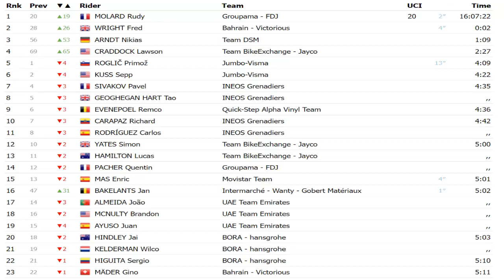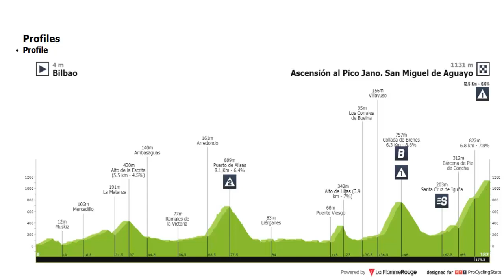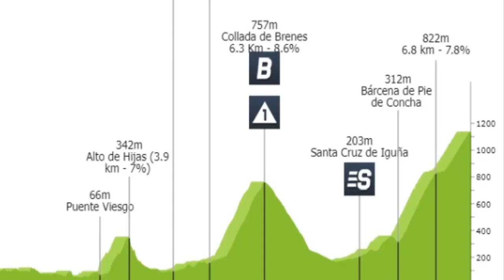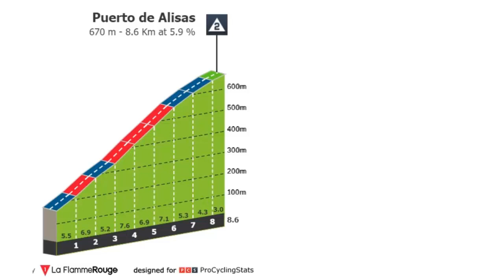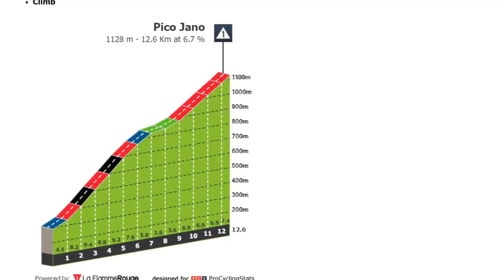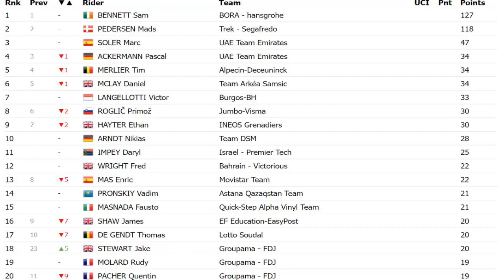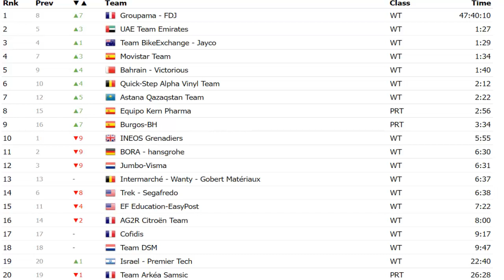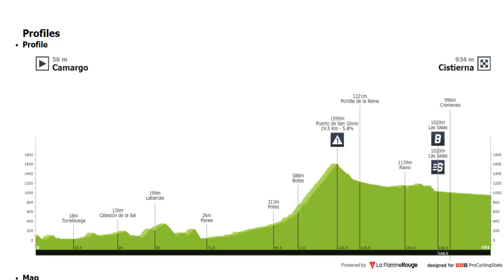6 ETAPA VUELTA a ESPAÑA 2022 CARAPAZ y SUPERMAN Lopez BRUTAL ASCENSO HOY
6 ETAPA VUELTA a ESPAÑA 2022 Richard CARAPAZ y SUPERMAN Lopez BRUTAL ASCENSO HOY